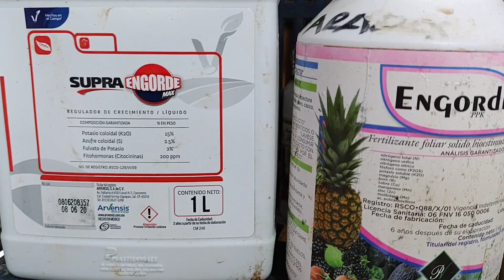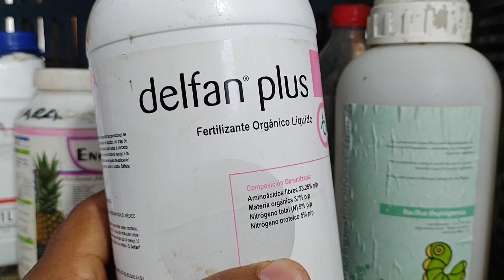Cómo controlar plagas en cultivo de Calabaza 🐛🐛🌱🌱🪲🪲🥒🥒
Aprende identificar las principales plagas de la calabaza.
Aprende a controlar las plagas y enfermedades